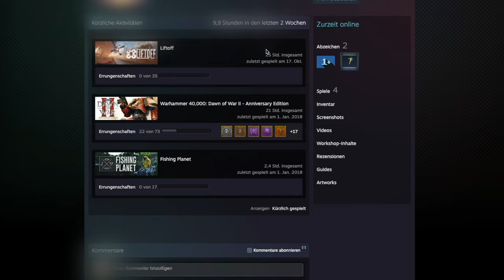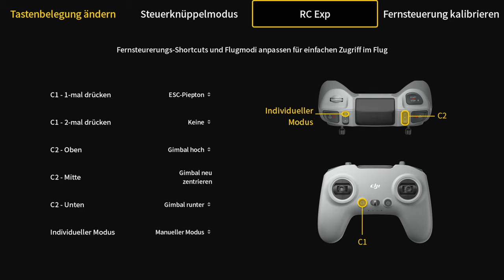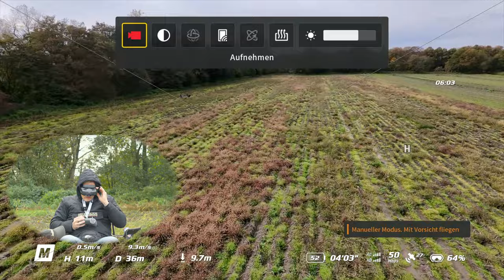Mein erster Flug im MANUELLEN MODUS! (DJI NEO + DJI AVATA 2)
In diesem Video begleitet ihr mich dabei, wie ich nach 25 Stunden Flugerfahrung zum ersten mal im 'M-Mode' fliege.

Flugsimulator: Liftoff
Drohnen: DJI Neo, DJI Avata 2
Fernsteuerung: DJI FPV RC 3
Mikro: Røde Wireless GO 2
Kameras: Sony FX30/ Iphone 16 Pro
Schnittprogramm: Final Cut Pro

00:00 Intro
02:01 DJI Neo
03:48 DJI Neo - M-Mode
13:43 DJI Avata 2 - M-Mode